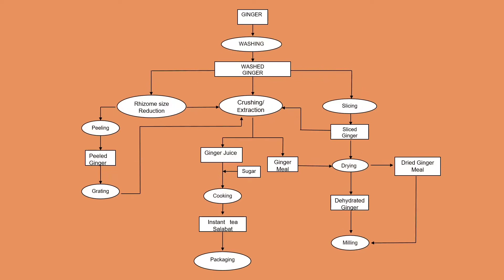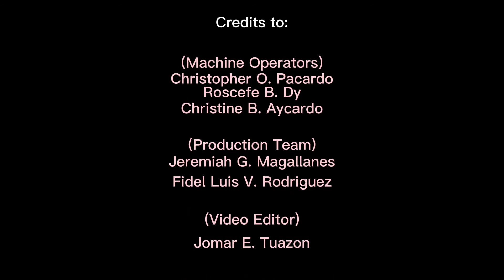Ginger Processing Technology (Zero Waste)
This is the Ginger Zero Waste Processing Technology developed by the faculty of the Department of Agricultural and Biosystems Engineering of Bicol University College of Agriculture and Forestry. This is available for Sale! Contact Engr.